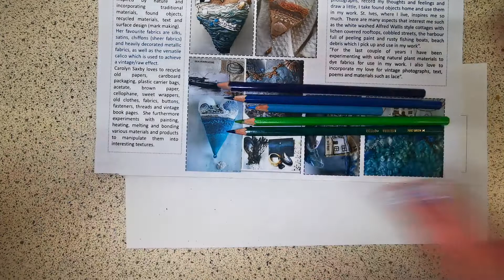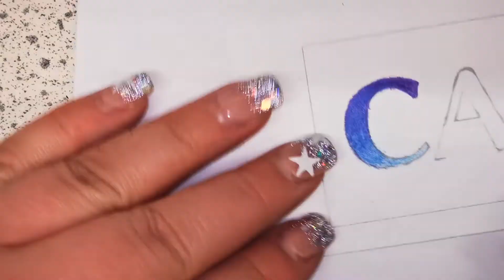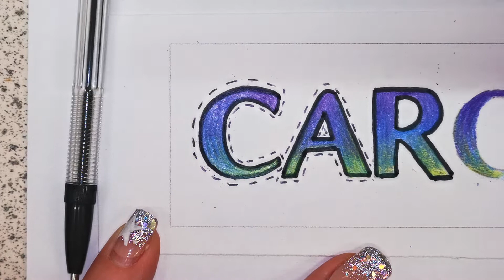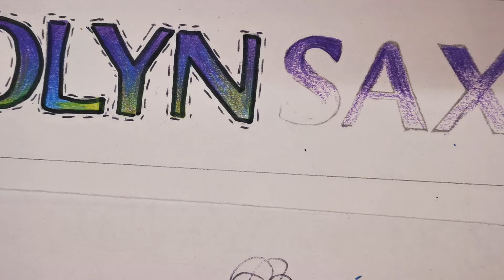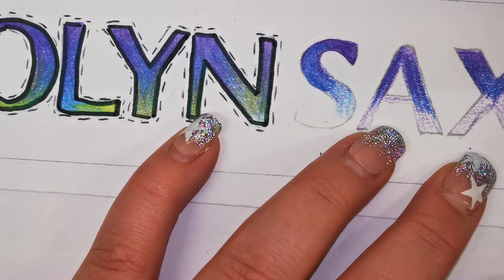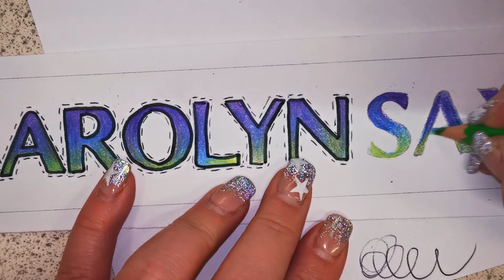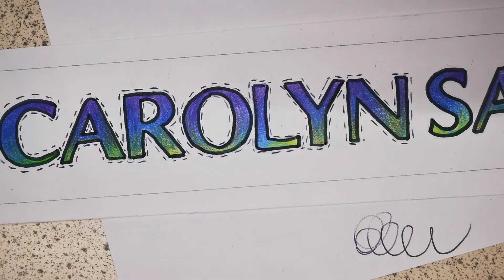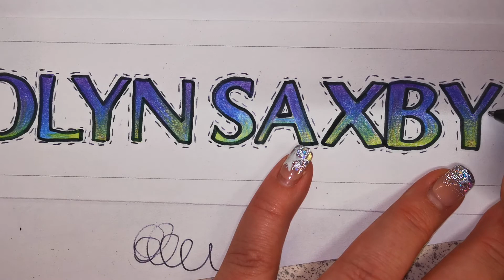carolyn Saxby title